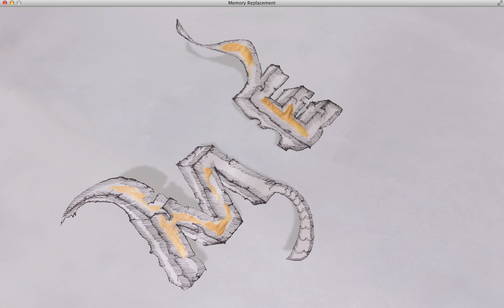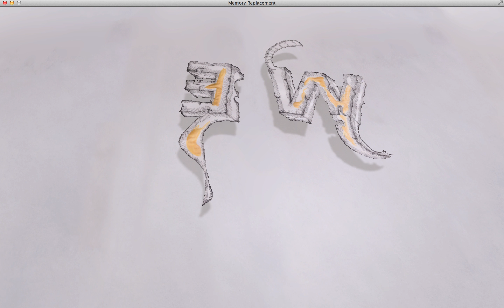Memory Replacement - ME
Pen and ink drawings animated in Unity 3D.